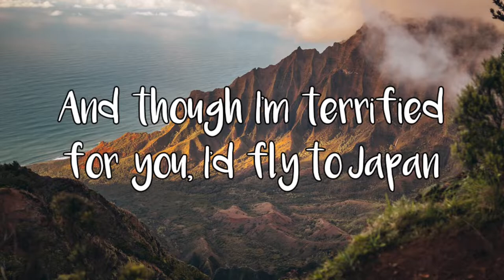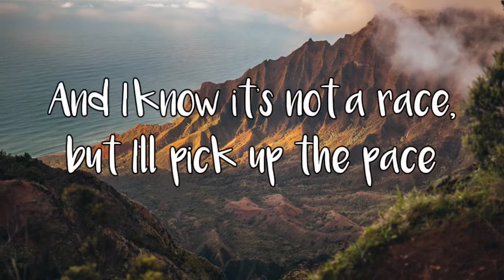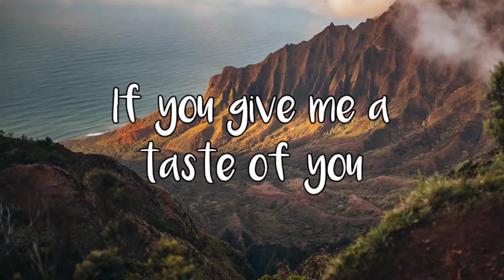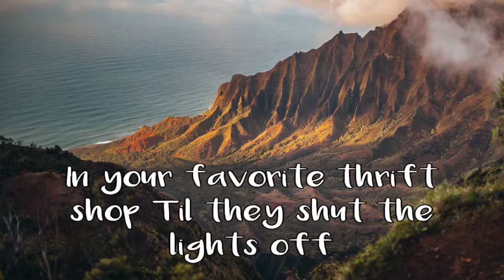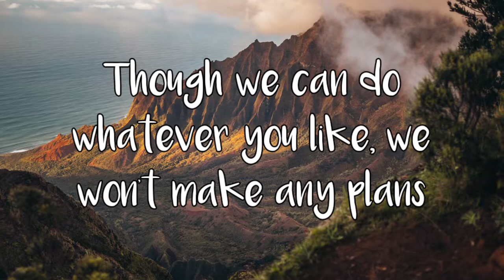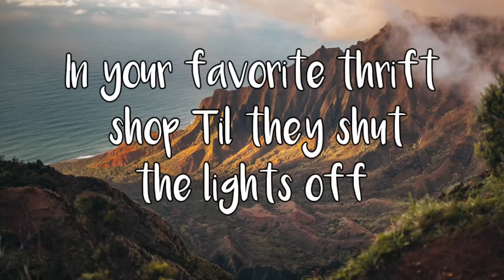Kayden - Polaroid Film (lyrics video) | Pack your Polaroid film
Kayden Polaroid Film Lyrics video

🎤 Lyrics : Polaroid Film

Hey, I know I’m not that good at romance (Romance, romance)
And though I’m terrified for you, I’d fly to Japan (Oh-oh, yeah)

And I know it’s not a race, but I’ll pick up the pace
If you give me a taste of you
Is there something I could do to get you in the mood?
It’s not like we have much to lose

How would you feel?
If we did something real
Pack your Polaroid film (Pack your Polaroid film)
Yeah, we could get lost
In your favorite thrift shop
‘Til they shut the lights off (Shut the lights off, lights off)

3 a.m. with our feet in the sand
Though we can do whatever you like, we won’t make any plans

Nobody’s around
There’s no parties downtown
We could figure this out (We could figure this out)
Yeah, yeah, what if we
Book an Airbnb
Make your parents hate me (Hate me, hate me)

How would you feel? (How would you feel?)
If we did something real (Did something real)
Pack your Polaroid film (Polaroid film, Polaroid film, Polaroid film)
We could get lost (We could get lost)
In your favorite thrift shop (Favorite thrift shop)
‘Til they shut the lights off (Shut the lights off, shut the lights off, shut the lights off)